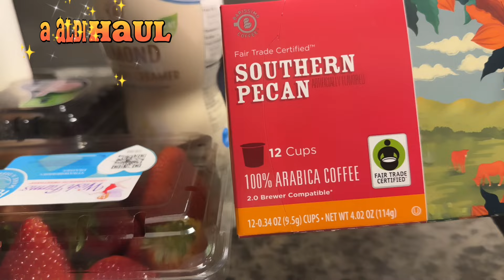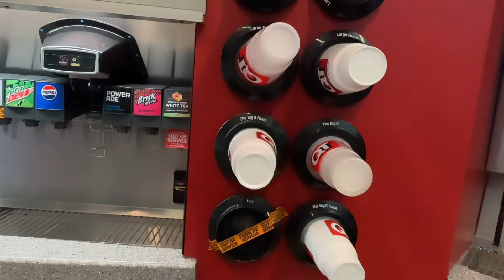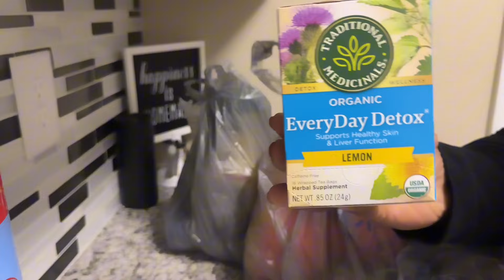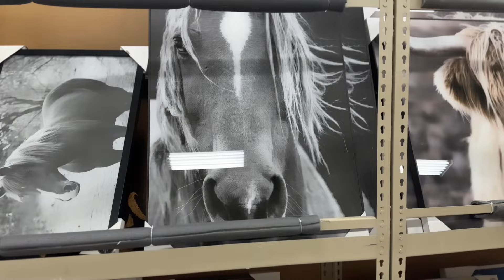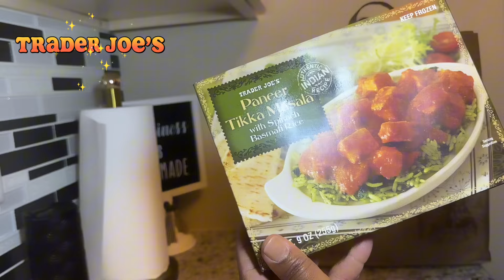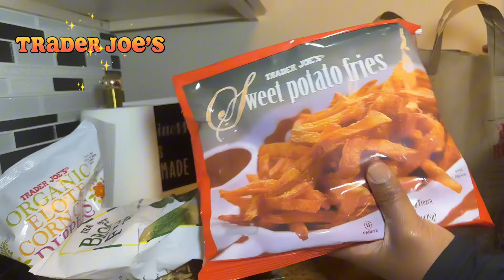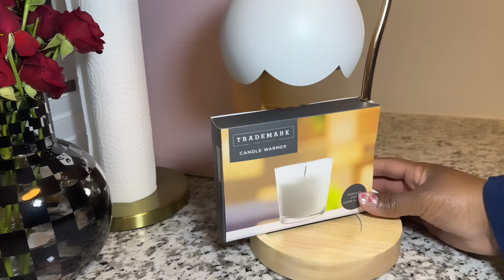Enjoying the weekend + Found a new store + Target athletic wear & Lots of hauls!!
Welcome to a new weekly vlog.  Thank you for stopping by! Your support helps YouTube push my content in the algorithm.

 Items mentioned in previous videos. Here are the links to those items:

- Travel Checkered Makeup Bag
- 12-Pack Clear Glass Straws
- Ergonomics Keyboard
- Ergonomics Desk Chair
- Ultrasonic Pest Repeller Plug in
- Ortho Home Defense Insect Killer
- Long Sleeve Red Dress
-Sleep zone mattress pad
Tall cellphone gooseneck tripod
Pumiey women's long-sleeve t-shirt
Beige comforter set
Velvet hangers
4 pc checkered makeup bags
silicone stove gap covers
Items mentioned in this video links:
High absorption magnesium
Vitamin D3
4-piece artificial olive branches
Selfie Led light
Yianna long sleeve bodysuit

I have also added some hashtags to make it easier for you to find my content: